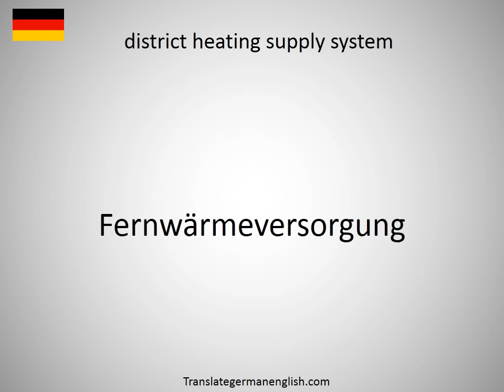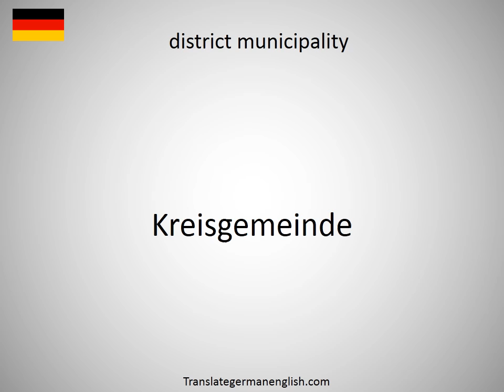How to say district heating supply system in German?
How to say district heating supply system in German? Learn the pronounciation district heating supply system! How to Pronounce district heating supply system. Expand your vocabulary, learn German words. Practice German online. Use this free pronunciation guide to practice words at a time. Learn German for free. Thank you for viewing, please like or subscribe! hoe om te sê, si të thuash, እንዴት እንደሚናገር, wie sagt man, comment dire, come dire, como dizer, как сказать, nasıl denir, cómo decir, 怎么说, πώς να το πω, hoe zeg je.